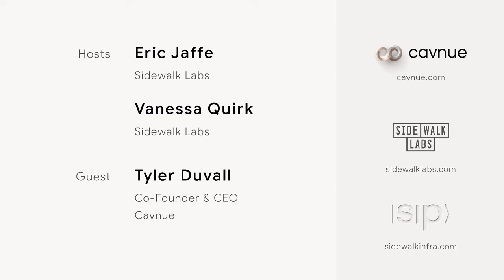Cavnue CEO Tyler Duvall talks to Sidewalk Labs about the future of roads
The co-founder and Chief Executive Officer of Cavnue, a startup aiming to build the world's most advanced roads, describes its first major project: a 40-mile autonomous vehicle corridor connecting job hubs in Ann Arbor and Detroit.